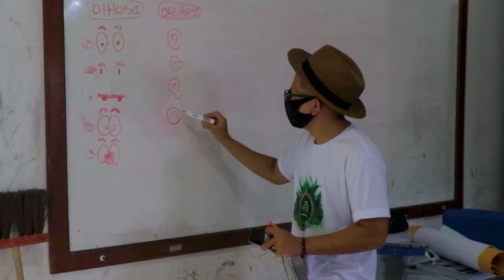CARAVANA AMAZÔNICA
Confira o teaser da Caravana Amazônica realizada no Distrito de Santa Tereza do Matupiri, no interior de Barreirinha (AM). O conteúdo foi cedido pelo Instituto Cultural Ajuri (INCA).